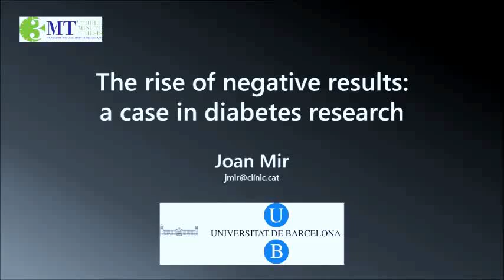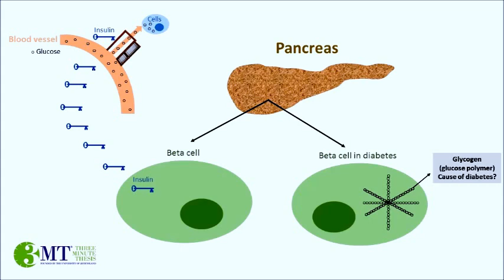2nd COIMBRA GROUP Thesis Competition in 3 minutes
The rise of negative results: a case in diabetes research
Joan Mir (Universitat de Barcelona)
The 3MT is an academic competition that challenges PhD students to describe their research in not more than three minutes in English language to a general audience. The video of the winning presentation will be sent to an independent Coimbra Group jury. This jury nominates three contestants for the international Coimbra Group Three Minute Thesis Competition Final to be held June 7 to 9 2017 in Edinburgh. This is my years-long PhD in 3 minutes.